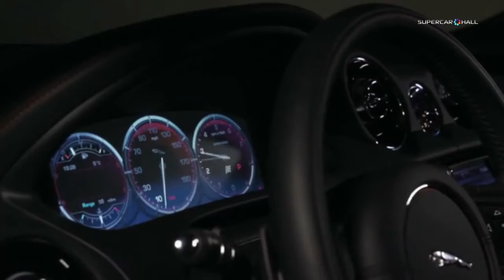Jaguar XJR Unveiled at the New York Auto Show 2013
In a bit more detail:

A new Jaguar flagship sports saloon - the 550PS XJR - combines supercar performance and assertive looks with the high levels of luxury already associated with the XJ range
.With a 5.0-litre supercharged V8 engine delivering 550PS and 680Nm of torque, the XJR is the most focused, agile and responsive Jaguar XJ ever made
.The XJR is capable of sprinting from zero to 60mph in 4.4 seconds (0-100km/h in 4.6 seconds) and on to an electronically limited top speed of 174mph (280km/h)
.An eight-speed automatic transmission, with a bespoke tuning for the XJR, enables optimal acceleration throughout the speed and rev ranges while still maintaining a composed character for urban driving conditions
.A new front splitter and aerodynamic sill section combined with an additional rear spoiler and unique 'R' bonnet louvres give the car optimum levels of high speed stability and an assertive appearance on the road
.Electronic Active Differential and Dynamic Stability Control systems have been calibrated to enhance handling characteristics, allowing the driver to fully exploit the XJR's true performance capability
.New 20-inch 'Farallon' forged alloy wheels are shod with bespoke low-profile tyres to maximise grip and lend the car a dynamic, muscular stance
.Exclusive interior materials, including semi-aniline leather, a choice of veneers and contrasting stitching on the seats, bolster the XJR's dynamic intent

"The new XJR epitomises the three pillars of technology, performance and seductive design which the Jaguar brand stands for in the twenty-first century, while delivering new levels of dynamic ability in a luxury saloon."

Adrian Hallmark, Global Brand Director, Jaguar

Summary

The first 'R' model in the latest generation of the XJ range, and the latest in a long line of high-performance, luxurious Jaguar sports saloons, the XJR incorporates bespoke chassis and aerodynamic developments to create the most focused, agile and responsive member of the XJ family.

"This XJR is the flagship XJ and I'm delighted we've got it back into the range. This is a premium luxury supercar that also has an extremely purposeful look to it. This car will surprise, there's no doubt about it."

Ian Callum, Design Director, Jaguar

Seamless performance is provided by a 5.0-litre supercharged V8 engine that boasts 550PS and 680Nm. Subtle exterior styling cues, which also optimise the flow of air over and around the car, have given the XJR a distinctively assertive appearance. A front splitter, special 'R' bonnet louvres and quad tailpipes also add to the car's stealthy yet purposeful demeanour.

Combined with an eight-speed transmission that extends the performance characteristics of the car, the XJR is capable of accelerating from zero to 60mph in 4.4 seconds (0-100km/h in 4.6 seconds) and on to an electronically limited top speed of 174mph (280km/h).

The unique 20-inch lightweight forged alloy 'Farallon' wheels are shod with specially developed Pirelli rubber, giving the XJR a muscular stance and increasing its grip and stability. Allied to the tyre technology are tuned dampers and spring rates which both optimise the handling and stability of the car when driven at speed and increase the feeling of connectivity with the road surface, providing a controlled, supple ride which still retains the expected Jaguar XJ ride comfort.

The settings for the active electronic differential and Dynamic Stability Control system have been calibrated in order to allow the enthusiastic driver to make the most of the huge performance potential of the XJR. In addition, the steering hydraulics and calibration have been engineered to enhance steering feel, response and feedback under all driving conditions.